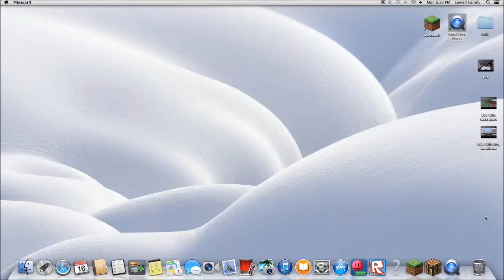Minefrenzy Hackers: CONNORNAUGY ForceFeilding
Get banned son! G_G